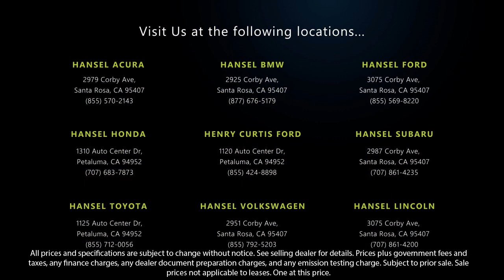2014 Subaru Impreza Sedan WRX Santa Rosa Rohnert Park Petaluma Sebastopol Windsor Cotati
2014 Subaru Impreza Sedan WRX Stock Number: SU221468B Vin:JF1GV7F6XEG011886.

Hansel Subaru
29887 Corby Avenue